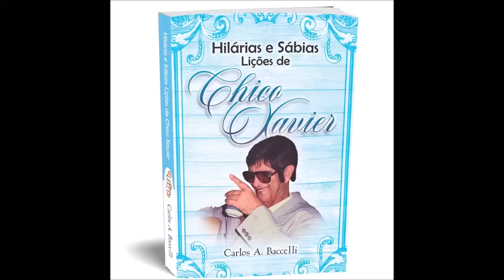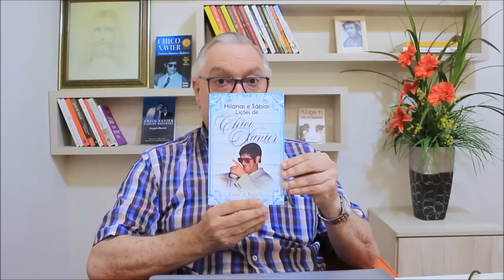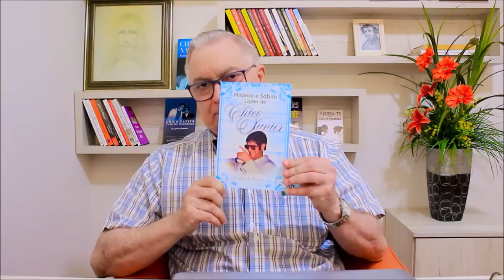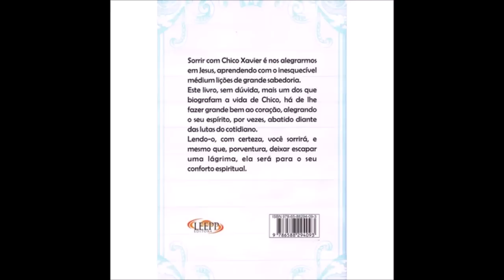Hilárias e Sábias Lições de Chico Xavier (165 casos) livro novo Baccelli. O que ele fazia no Natal?!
CHICO XAVIER ENSINAVA COM SABEDORIA, HUMOR E ALEGRIA. | Mediunidade Hoje (11/12/2022)
Chico era um espírito muito alegre que gostava de sorrir e que não raro ria de si mesmo de suas experiências de vida. Muitas histórias por ele contadas, eram espirituosas que faziam  quem escutava rir mas também refletir. Nesta edição Carlos Baccelli fala sobre esse tema e sobre o lançamento do livro Hilárias e Sábias Lições de Chico Xavier aqui no Mediunidade Hoje.

O QUE CHICO XAVIER CONSIDERAVA PRESENTE DE DEUS ENVIADOS PARA ELE? | Mediunidade Hoje (18/12/2022)
Chico Xavier foi abordado por um repórter que perguntou se ele se considerar privilegiado por sua condição mediúnica e por estar sempre em contato com os bem feitores espirituais. Mas qual foi a resposta do médium diante desta pergunta? Como ele considerava os desafios físicos sofridos por ele ao longo da sua vida? Carlos Baccelli fala sobre esse tema e sobre o que Chico Xavier considerava como presente de Deus aqui no mediunidade Hoje. Acompanhe.

COMO CHICO XAVIER COMEMORAVA O NATAL? | Mediunidade Hoje (25/12/2022)
Chico Xavier, tinha um amor e uma veneração muito grande por Jesus que estava sempre presente em sua vida. Diante disso, ele fazia questão de comemorar o Natal que simbolizava o nascimento de Cristo. Mas como o médium comemorava  data em Uberaba? Carlos Baccelli fala sobre o trabalho realizado por Chico e tantos amigos nessa época do ano aqui no Mediunidade Hoje.